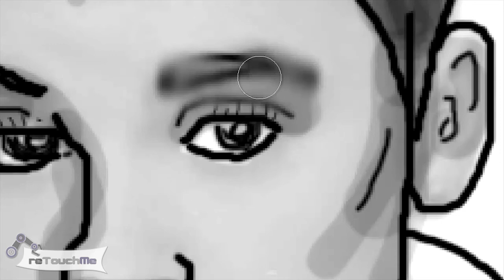Bad Boy Justin Bieber!!! (Digital Painting)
LIKE us!